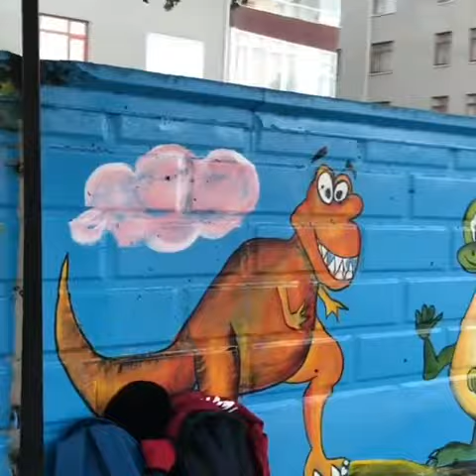yağlı boya ile duvara resim yapma,okul duvarlarına koridorlarına resim,okul süsleme,duvardaki sanat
yağlı boya ile duvara resim yapma